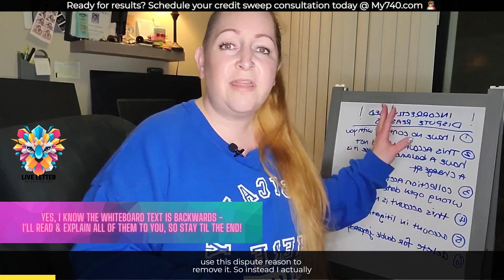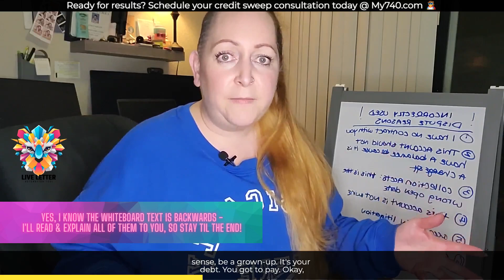6 Frequently Used Incorrect Dispute Reasons on a Credit Report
Today we're covering the 6 most frequently used incorrect dispute reasons, pooled from a seminar I did yesterday here in Las Vegas. If you'd like to join the waitlist for the brand new Google Sheets tool called Live Letter, head over and join the free fb group to enter for a chance to win a free copy (1 of 3).

Here are the 6 most frequently used incorrect dispute reasons:
1. I have no contract with you
2. charge-off should have no balance
3. collection has the wrong open date
4. not mine
5. account in litigation
6. delete for double jeopardy

✨ Check out all 3 credit reports and scores with the same credit monitoring I show in my videos and use for my clients with IdentityIQ: ✨

Video notes;
Today, we have six of the most frequently used in correct dispute reasons. And these results are coming directly from a seminar that I ran today, here locally in Las Vegas. All right, and I'm sharing these results with you, because I hear these all the time, every single week on calls and in comments and emails and everything. So this is why we're doing this. Okay, this is good stuff. Alright, so we're starting with number one, which is, I have no contract with you, honey, unfortunately, that is not going to remove your collection, which is where I normally see this. Okay, so here's the deal. Let's see the you gate credit with Capital One, right? It's between you, and capital. And However, if you read the terms and conditions, which most people don't your agreement in the event that you fail to pay or fail to pay on time that they can legally sell or transfer the account to anybody that they choose to. And now your legal obligation is going to be with them. And yes, this holds up in court. So honey, no, that is not going to work to remove that account. And all you're going to do is waste a ton of time. And guess what, the longer you dispute, the harder it is to remove. So don't use this dispute reason to remove it. So instead, I actually have a bunch of videos that I'm going to link down the description that show you and explain to you and prove to you just how simple it is to distribute the right way to get deletions with portfolio recovery and middlin in Calvary in all of them. Okay, so when you're done watching this video, not right now, stop it, don't go there. Now, when you're done watching this video, head down in the description, you're going to find the videos for portfolio and all of that. Okay. Now, while you're down in the description, first of all, make sure to like this video, because I'm giving you a lot of value. And I want to make sure that this is actually value of all right. So make sure to hit that Like, subscribe if you haven't done so and use the link to join the waitlist for my brand new Google Sheets live letter automation app. Because if you do any sort of dispute whether for yourself or for anybody else, then you're gonna want to check it out, because it's gonna save you time and money. And guess what I mean, we cannot get back our time. So that is why I'm saving for you. Okay, so we're moving on to number two, which is this account needs to be removed, because it has a balance. It's a charge off. And I know, I know, I know, I know, I know, I hear this all the time. If it's charged off, you shouldn't have a balance. No. And guess what I've specifically specific back I lay mentioned multiple times over 500 videos that yes, if there is an unpaid charge off, it's going to show a balance Do you didn't pay it? Why would it not have a balance if it hasn't been transferred? or sold? Or canceled? Right? So yes, if you didn't pay it, then yes, there's going to be a balance, okay? I'm not really sure why or where this information comes from maybe some videos somewhere with someone, maybe doing a video like this, where they're saying, Oh, no, if there's a balance and a charge off, then it's wrong. Okay, yes, I'm making like a little bit of a joke out of this. But no, no, it doesn't work like that. If you didn't pay it, there's going to be a balance until the debt is canceled, or you actually pay it. Okay.